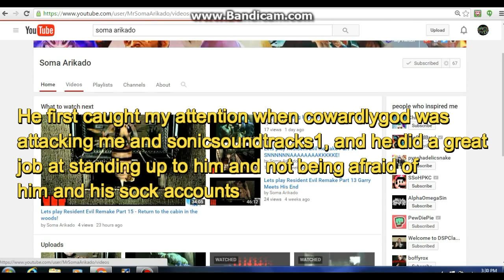Shoutout to Soma Arikado